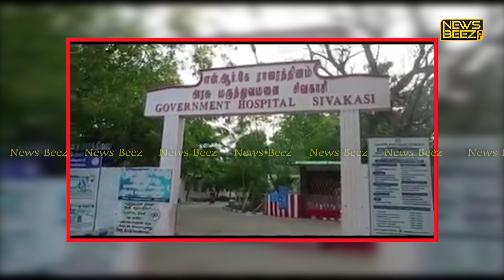😱 Shocking CCTV Footage : Vegetable Seller Turns Thief | Caught On CCTV Camera, Tamil Nadu